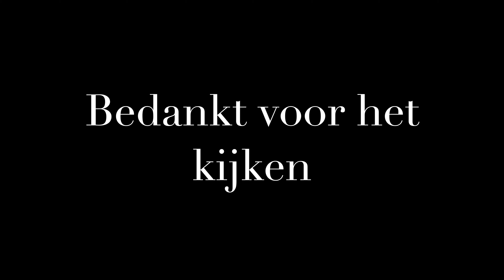Tractorpulling 3 8 2019 Lochem